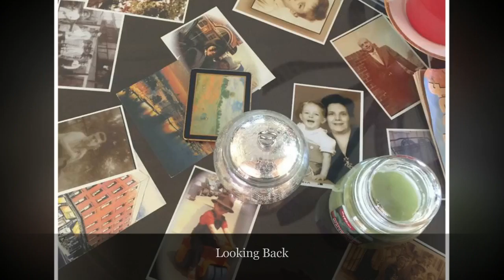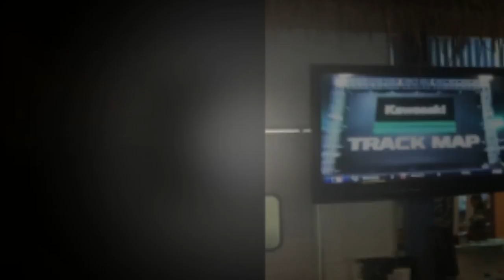Mother's Day '16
Celebrating Mother's Day with son John and Anh at Moriscos Chihuahua, sweet family time. Fun times since son John was born in '84, Paulina Cortes-De Lorenzo and I enjoyed our family day. Always fun catching up on a holiday like this, we enjoyed looking back at Mother's Day history over the years. Some of our memories were new for Anh, Paulina and I laughed lots telling the stories heart. I also included a Paul McCartney tune "Blackbird" as John is now working on his guitar music